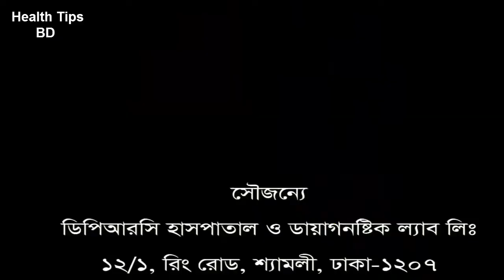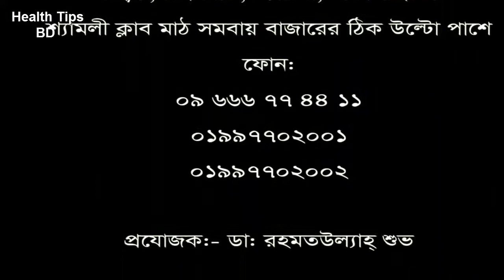৮ মাস যাবত হাটঁতে পারতেন না||( joint problem )|| চিকিৎসা নিয়ে সুস্থ হয়ে বাড়ী ফিরলেন||dprc hospital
৮ মাস যাবত হাটঁতে পারতেন না||( joint problem )|| চিকিৎসা নিয়ে সুস্থ হয়ে বাড়ী ফিরলেন||dprc hospital

keyword...